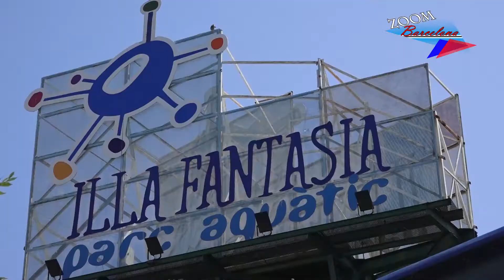Fiesta del Verano Latino 2016 por FEDELATINA